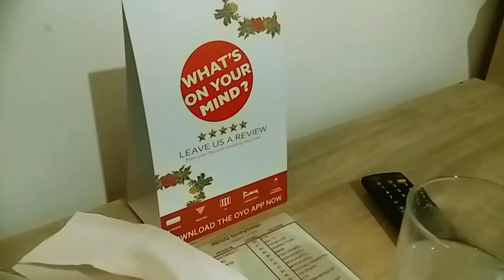Rego Hotel , Palu , Sulawesi Tengah , OYO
Rego Homyhotel

suasana homy sangat kental terasa,
Bikin kopi atau teh sendiri 1x24 jam
snack ambil sendiri 1x24 jam

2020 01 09